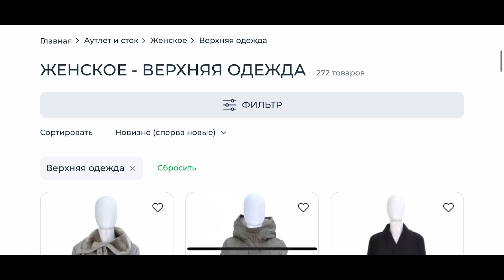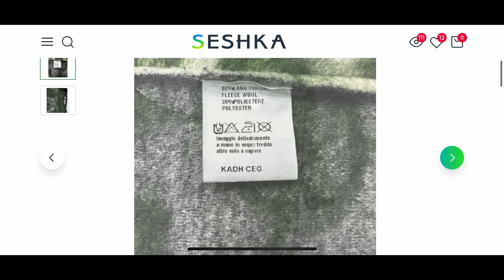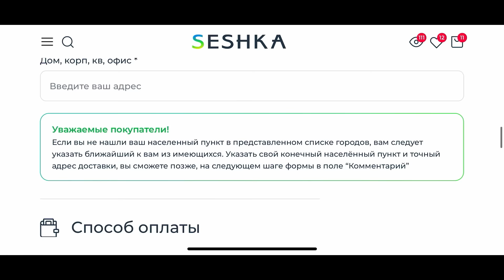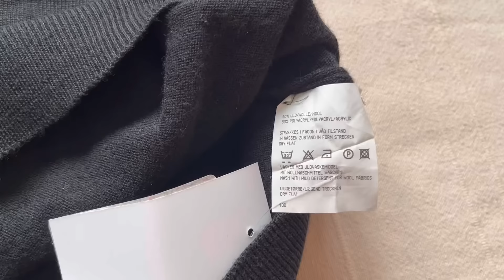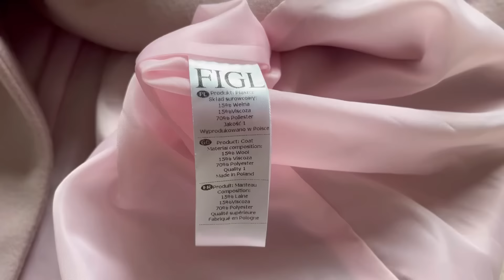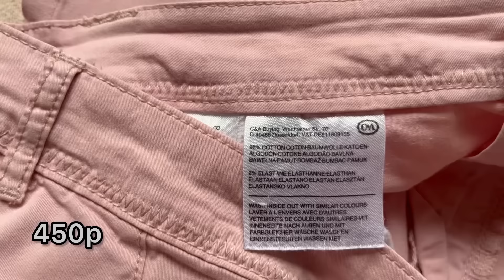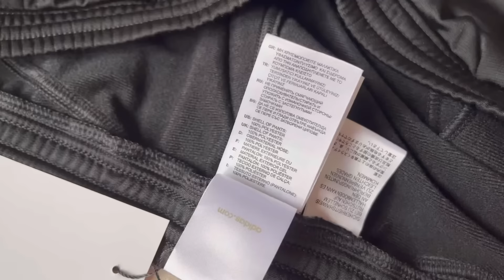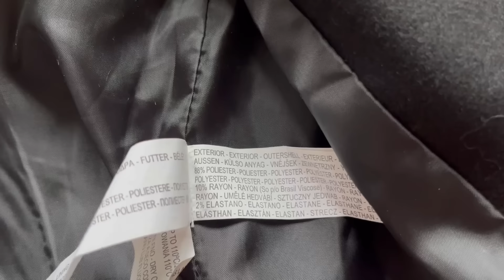Покупки с примеркой из первого Онлайн Секонд Хенда! Полностью оделась на весну🌸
Магазин на видео называется Seshka (Сешка )
Телеграмм канал магазина - удобно отслеживать обновления.